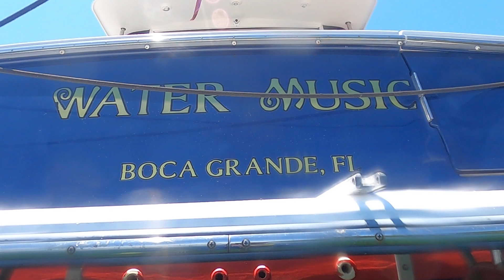Water Music 5/22